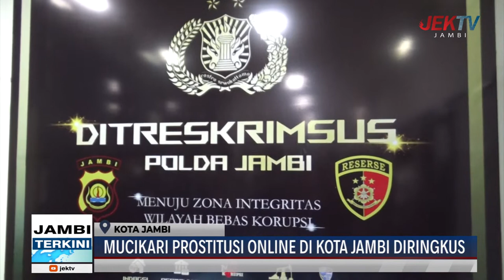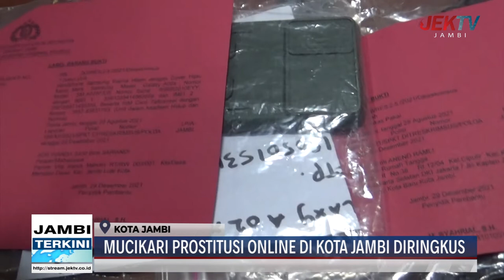MUCIKARI PROSTITUSI ONLINE DI KOTA JAMBI DIRINGKUS